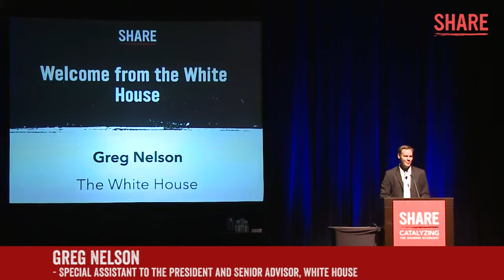Greg Nelson: SHARE Conference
Greg Nelson, Special Assistant to the President and Senior Advisor, The White House at 2014SHARE.

SHARE is a two-day conference presented by Peers and SOCAP (Social Capital Markets) that will catalyze the sharing economy. This event brings influencers from corporate, government, startups, and non-profits together with sharing economy leaders to learn, hear new ideas, and find new collaborators on the road to the new economy.